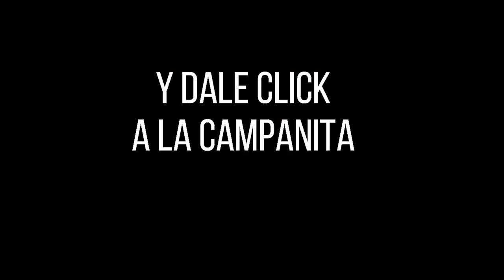LA CARIBEÑA NOCHE Resultados SÁBADO 06 DE AGOSTO de 2022 ✅🥇🔥💰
Hola buenas noches, te presentamos los resultados de las loterías y chances en Colombia, vamos con el Resultados del Chance Caribeña Noche del SÁBADO 06 DE AGOSTO de 2022.